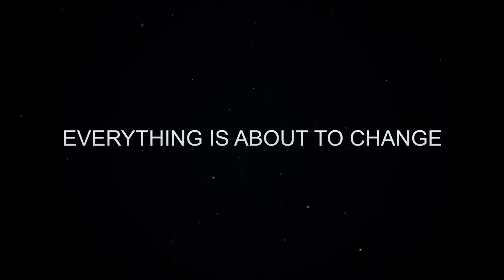Soca Vs Reggae The Cloud 9 Edition Trailer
Promotional trailer for Soca vs Reggae 2015 featuring 5 Star Akil and Shal Marshall for Team Soca, and RDX and Gyptian for Team Reggae. The event will be held at Tiger Bay, Bermuda.